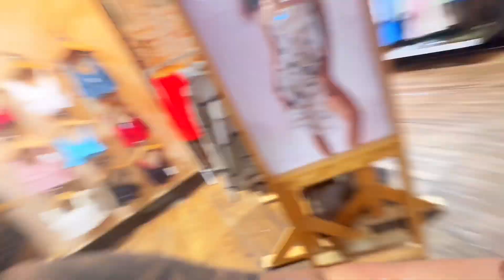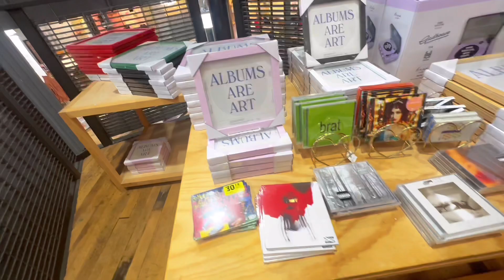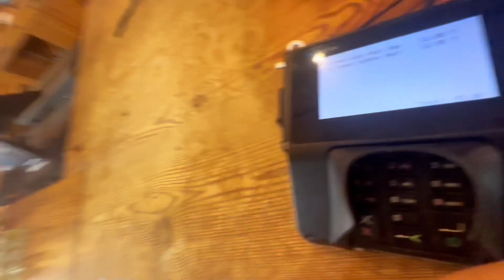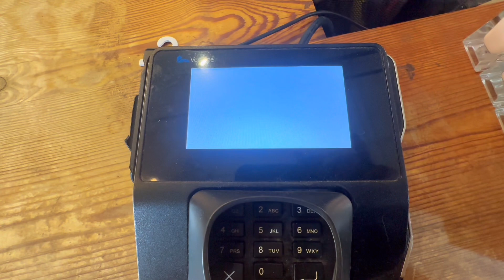DOWNTOWN | URBAN OUTFITTERS | I ALMOST GOT LEFT!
Come with me after court downtown trying to shop before my brother pulls up.